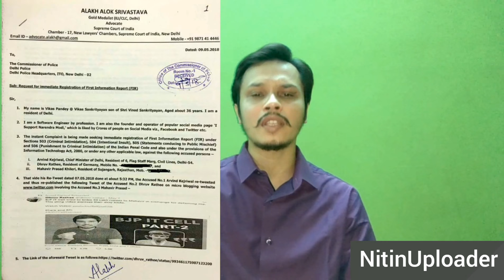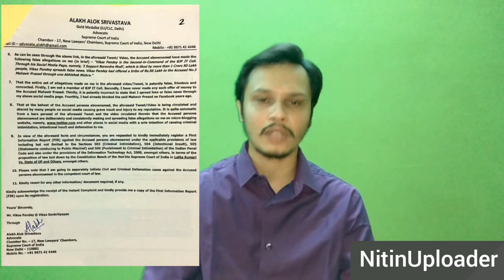Social Media Row Reach At Court ! Vikas Pandey Will Slam Dhruv Rathee - Mahavir - Abhishek Mishra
Indian Social Media Issue On Court will became big news in Indian Social Media. This Debate Will between Vikas Pandey vs Dhruv Rathee, Mahavir Prasad, Abhishek Mishra and Arvind Kejriwal. This issue starts on BJP IT Cell .

विकाश पांडे ने झूठी जानकारी देने के लिए ध्रुव राठी , महावीर प्रसाद , अभिषेक मिश्रा और अरविंद केजरीवाल पर कोर्ट केस करके क़ानून का दरवाजा खटखटाया !!